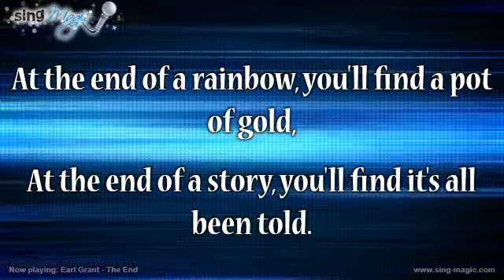Earl Grant The End